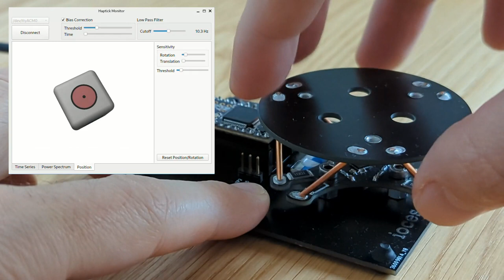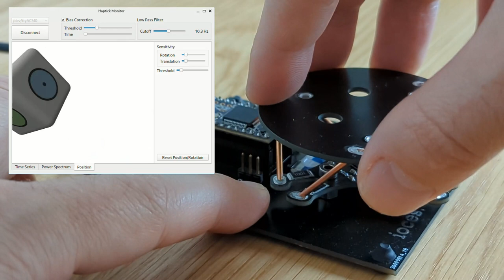Demonstration of Haptick, a 6DOF Input Device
This is the first prototype of Haptick, a 6DOF force/torque sensor I'm building to use as an input device. It's a bit like a SpaceMouse, but it operates using different principles.

You can read more in the blog posts I've been publishing on the topic: